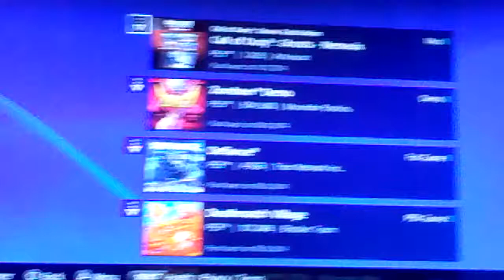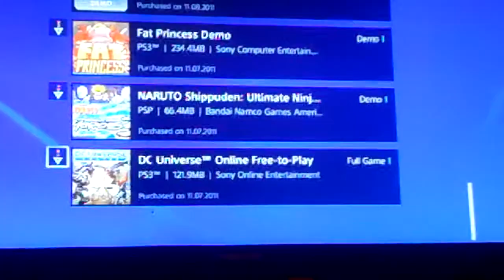Game Share PS3 I GO FIRST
You Can Give me any game u willing to Give For any game u saw gotta be a fun game to